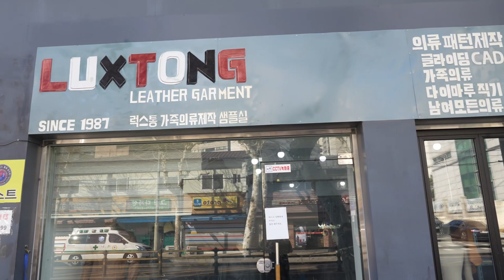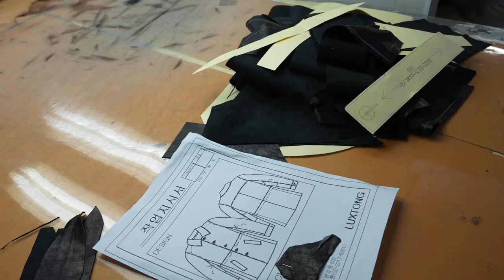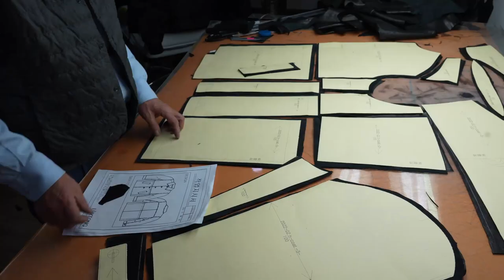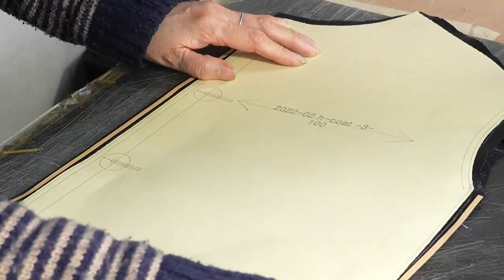Process of Making only one Handmade Leather Jacket a day. Korean Skilled Leather Craftsman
😀 Hello! It is "Process King" that introduces all processes in the world. I hope you enjoy watching the video. thank you!